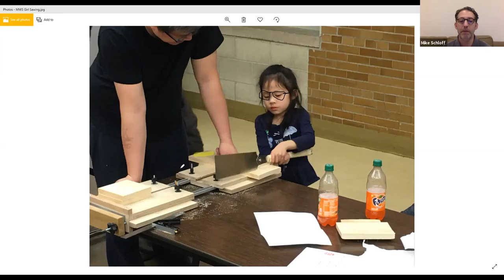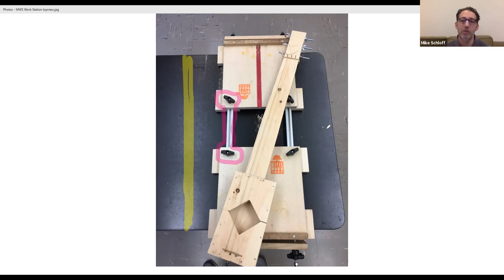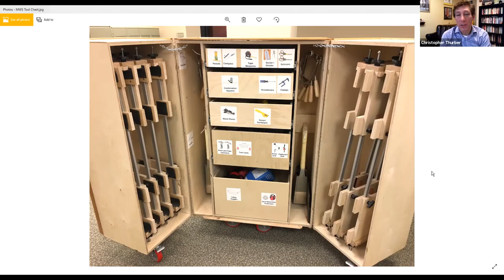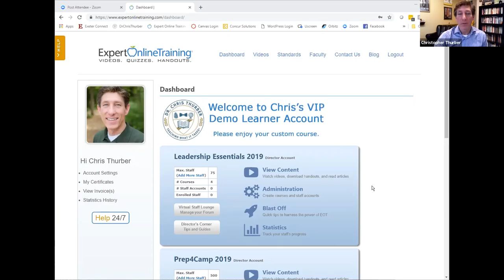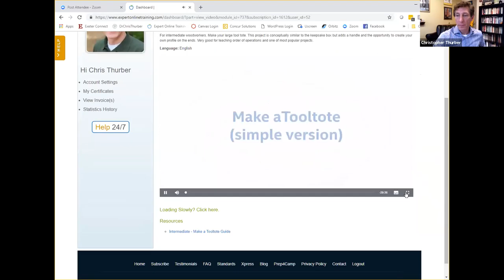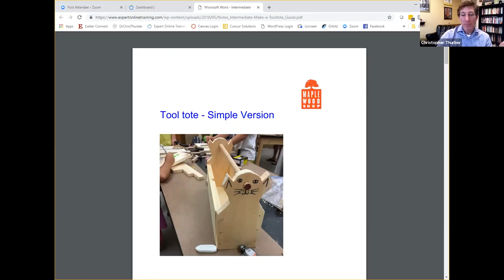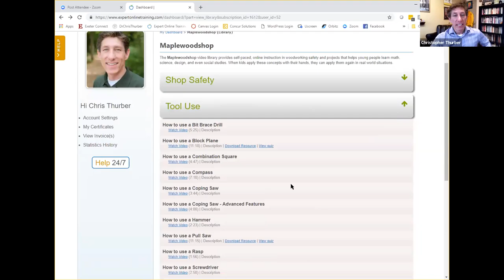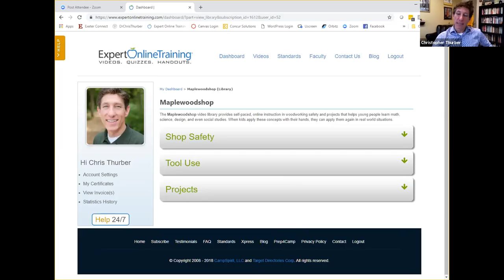MapleWoodShop Introduction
Mike Schloff is Chris's guest for this introduction to the MapleWoodShop library of video training modules on ExpertOnlineTraining.com (EOT). Mike also describes the MapleWoodShop (MWS) master program, which adds a curated tool chest and in-person training to the video library. For camps, schools, and other youth programs that want to move beyond the Woodworking with Hand Tools series in the Leadership Essentials Library, MWS is your turnkey solution.